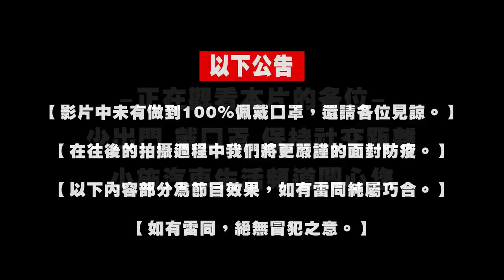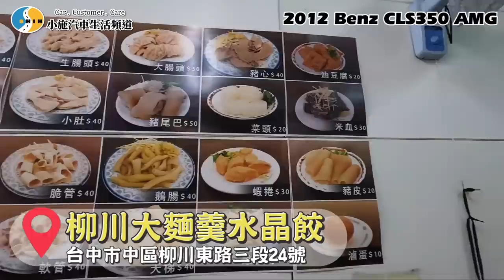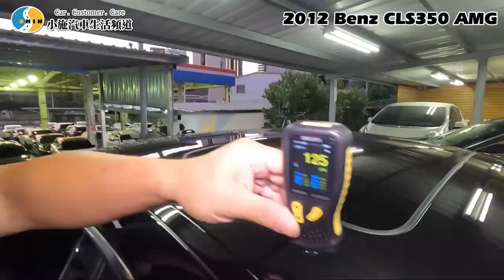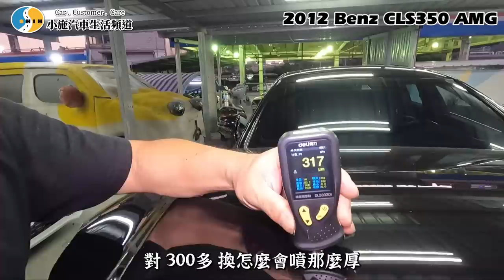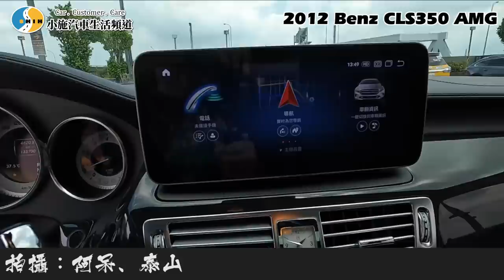【小施又來了】又遇到一台看不懂的車，科P遭遇高難度考驗!!?/2012 Benz CLS350 AMG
本次節目由
購買Cello-5，輸入優惠券序號SSCARSTWS
可享85折優惠，優惠時間：8/1-8/15
1,000點 1000包，紅包領取期限到8/30